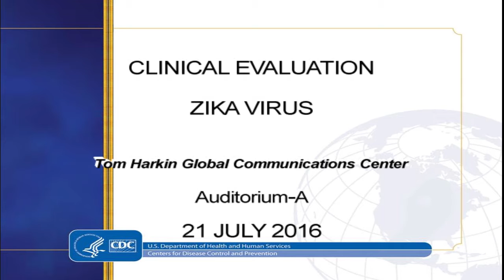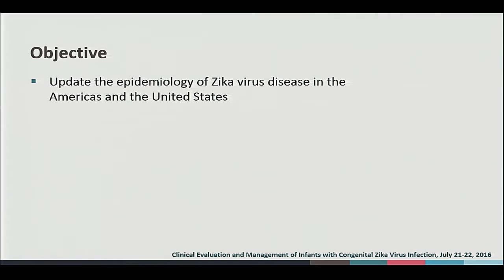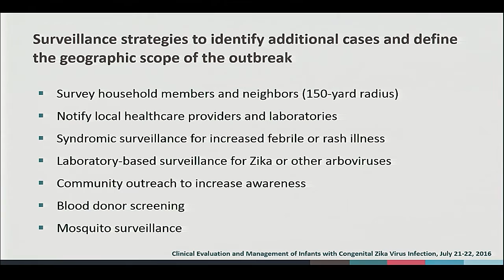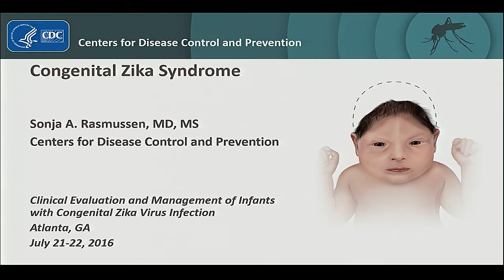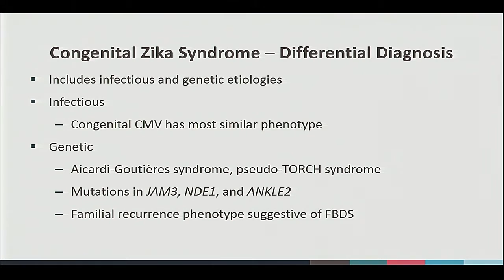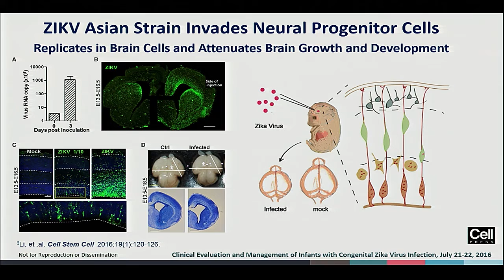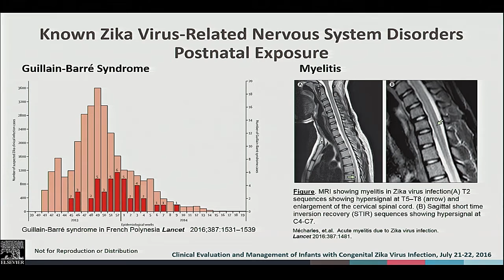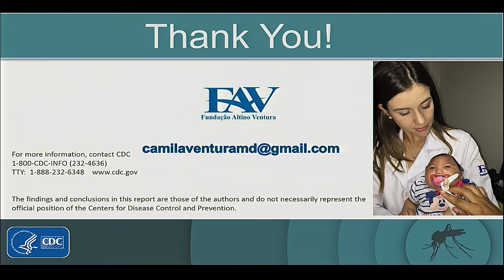Welcome: Clinical Evaluation & Management of Infants with Congenital Zika Infection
During the Clinical Evaluation & Management of Infants with Congenital Zika Infection Meeting held at CDC on Thursday, July 21, 2016, Drs. Georgina Peacock and V. Fan Tait offer welcoming remarks; Dr. C. Ben Beard provides an overview of Zika virus epidemiology; Dr. Sonja Rasmussen provides an overview of congenital Zika virus; Dr. Edwin Trevathan provides an overview of neurological manifestations associated with congenital Zika virus Infection; and Dr. Camila Ventura provides an overview of ophthalmologic manifestations associated with congenital Zika virus infection.